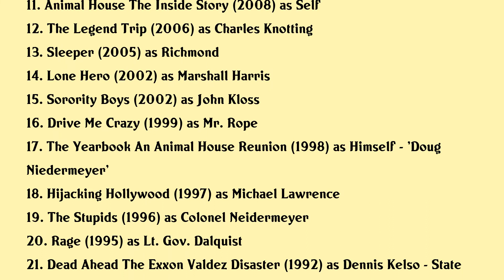Mark Metcalf Movies list Mark Metcalf| Filmography of Mark Metcalf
Mark Metcalf Full Movies List Filmography of Mark Metcalf

Latest movies of Mark Metcalf are:

1. The Garden Party
2. Character
3. The Field
4. A Futile And Stupid Gesture
5. Fort Mccoy
6. Hamlet Add
7. Billy Club
8. Little Red
9. We Will Rock You
10. Modus Operandi
11. Animal House The Inside Story
12. The Legend Trip
13. Sleeper
14. Lone Hero
15. Sorority Boys
16. Drive Me Crazy
17. The Yearbook An Animal House Reunion
18. Hijacking Hollywood
19. The Stupids
20. Rage

Complete list of movies acted by Mark Metcalf are in this video.

Please Comment down your favorite movie of Mark Metcalf